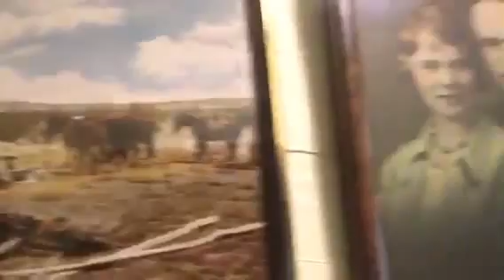Periscope США В ГОСТЯХ У НАТАШИ И САННИ - РАНЧО МИЛЛИОНЕРА - РЕЛАКС 17.09.2016